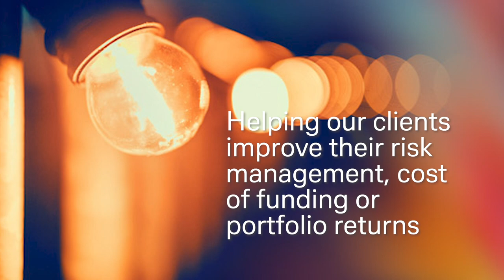Deutsche Bank making a positive impact in Taiwan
Find out how we’ve been making a positive impact for our clients and society in Taiwan for over 40 years. Deutsche Bank opened its doors in Taipei in 1980, and has been a pioneer in the development of Taiwan’s capital markets. Here’s a quick look at our franchise in Taiwan.